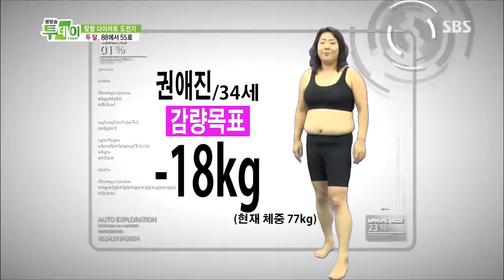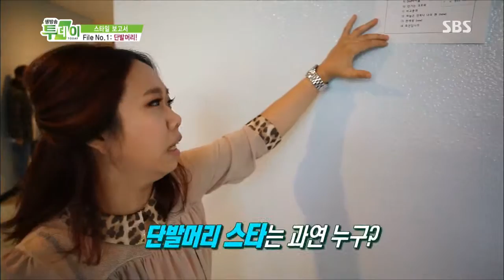[생방송투데이] 131004 #4(3)